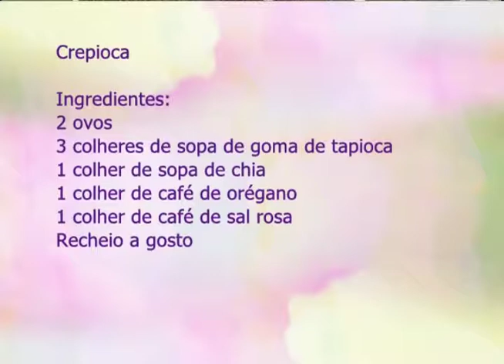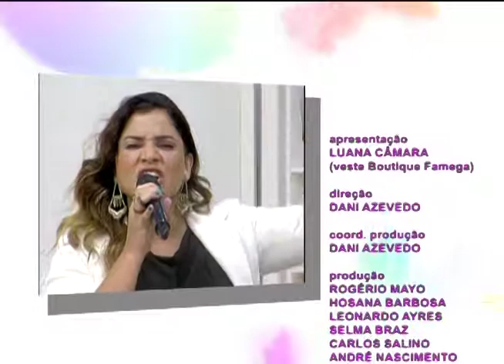ESPAÇO FEMININO - COMO DIAGNOSTICAR DOENCAS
12/06/2017

Hoje no Espaço Feminino nosso assunto é sobre "Como diagnosticar doenças?". Vamos tirar várias dúvidas e abordar muitas questões que envolvem a nossa saúde.
Para conversar conosco Luana Câmara recebe a Biomédica, Vanessa Albuquerque, o Morfologista do sangue e microbiologista, Jimmy Albuquerque e a Homeopata terapeuta e iridóloga, Roselene Pereira.
Na cozinha Luana Câmara vai ensinar a fazer uma Crepioca.
E o nosso musical fica por conta da cantora Pâmela Fernandes.
Hoje (12/06) às 16:00.

Mídias Sociais